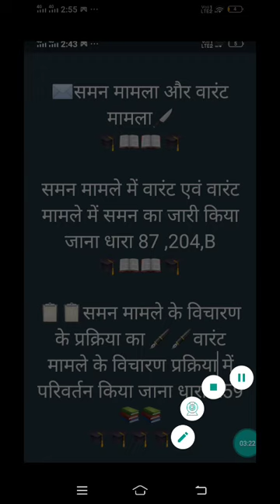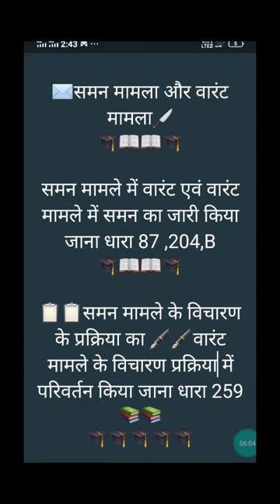Crpc audio class-3, for mains specially for Hindi medium candidates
..join our telegram channel  for free test series

f